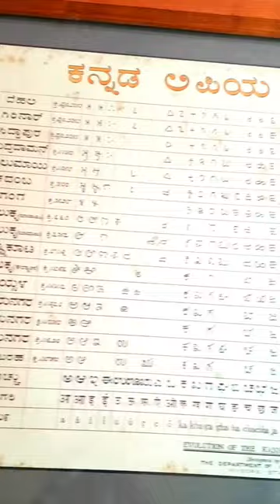Government Museum - the oldest archaeological museum in South India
Government Museum is the second oldest archaeological museum in South India. Established in 1865, it contains rare paintings, sculptures, artefacts belonging to pre-historic era. Home to one of the prized possessions is the earliest Kannada inscriptions (Halmidi Inscription) ever recorded dating to 450 AD.

Government Museum, Kasturba road, next to Venkatappa Art Gallery, Bengaluru
Entry for adults - rs. 20/- and children (5-10 years) - rs. 10/- (cash only)
Open from 10am to 5pm from Tuesday to Sunday (closed on Monday)